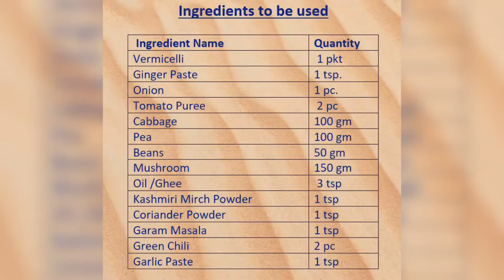सेवियाँ और मशरूम से बनाओ लाजवाब पुलाव ||Pulao Recipe | Vermicelli Mushroom Recipe || COOK TO TASTE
Mushroom Vermicelli Pulao

Ingredients to be used

Vermicelli   1 pkt
Tomato Puree  2 pc
Cabbage 100 gm
Pea 100 gm
Beans 50 gm
Mushroom 150 gm
Oil /Ghee  3 tsp
Kashmiri Mirch Powder 1 tsp

Mushroom fried rice
Pulao banane ka tarika
pulao kaise banta hai
pualokaise banate hain
Pulao banana
pulao banane ki Recipe
pulao banana
pulao kaise banaya jata hai
Pulao kaise banaye

Cook To Taste